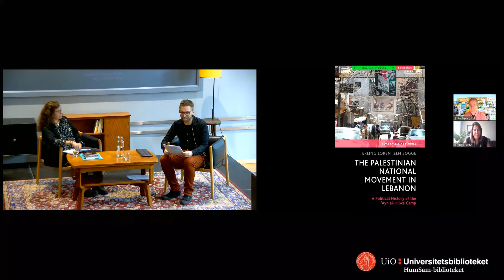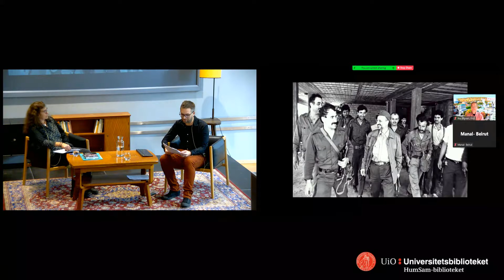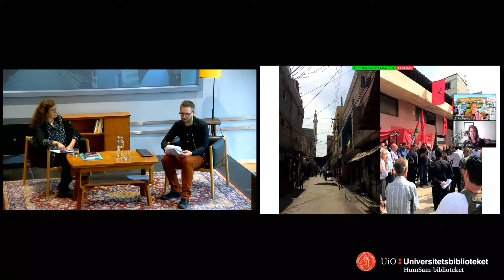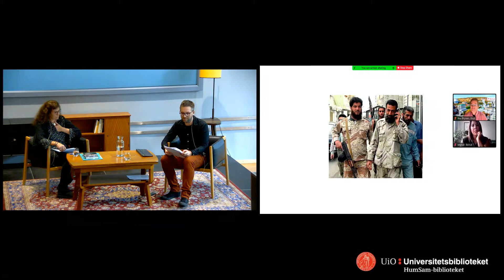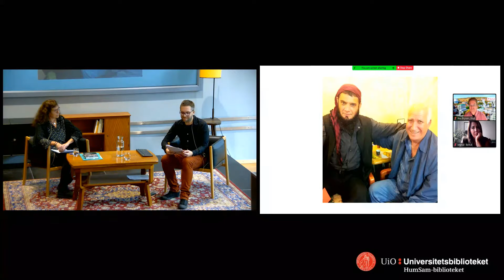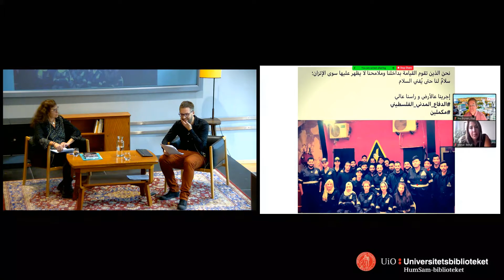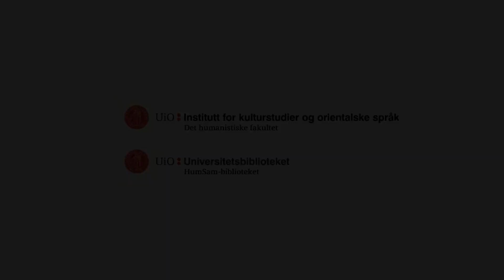Erling L. Sogge: Book launch of “The Palestinian National Movement in Lebanon"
Why do Palestinian leaders spend exponential resources to retain political and military control in the camps of Lebanon? This is one of several questions author Erling L. Sogge asks in his new book “The Palestinian National Movement in Lebanon: A Political History of the 'Ayn al-Hilwe camp”.

The Palestinian National Movement in Lebanon casts new light on leadership structures in Palestinian politics, and argues that far more takes place outside of the established centers of power than what has been accounted for in the literature.

Ultimately, the book tells the story of how a refugee camp in the margins becomes a scene of the region’s most central struggles, where concepts such as self-determination and sovereignty are negotiated through a constant re-shaping of alliances and power balances, while the question of Palestinian statehood hangs in the balance.

In this video, Rania Maktabi, Associate Professor in political science at Østfold Univeristy College, leads a conversation with Rex Brynen, professor in political science at McGill University, Manal Kortam, working in humanitarian development and a Palestinian human rights activist from Lebanon, and Erling L. Sogge, the author of the book and postdoctoral fellow at UiO.

Organizers: Centre for Islamic and Middle Eastern Studies and Humanities and Social Sciences Library